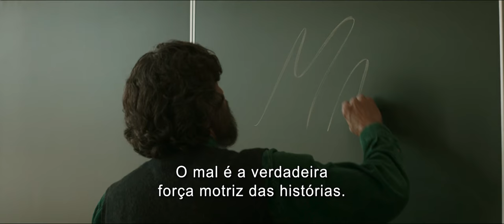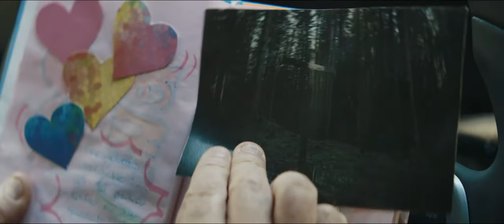A Garota na Névoa - Trailer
Baseado no romance homônimo internacionalmente aclamado, escrito pelo próprio cineasta Donato Carrisi, a trama de A Garota na Névoa segue o súbito desaparecimento de Anna Lou, uma garota de 16 anos de uma pequena aldeia nas montanhas dos Alpes italianos. Chamado para investigar o mistério, o enigmático detetive Vogel (interpretado por Toni Servillo) logo percebe que este caso está longe de ser simples. Trabalhando contra o relógio e em meio a um frenesi de mídia sem precedentes e crescente, Vogel deve fazer uso de seus métodos não convencionais para descobrir a verdade, em uma cidade onde os motivos são obscuros, os fatos são distorcidos – e todos podem ser suspeitos.

Título Original: La ragazza nella nebbia / The Girl in the Fog
Elenco: Toni Servillo, Alessio Boni, Lorenzo Richelmy
Direção: Donato Carrisi
Roteiro: Donato Carrisi, Donato Carrisi